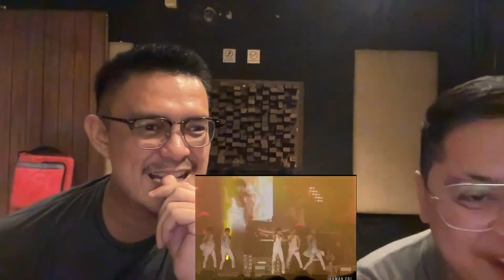INFINITE 'Last Romeo' (That Summer 2 Live Ver.)| SOUND ENGINEER REACTION